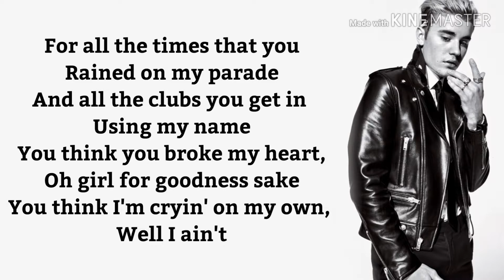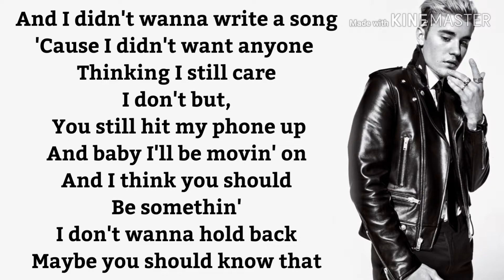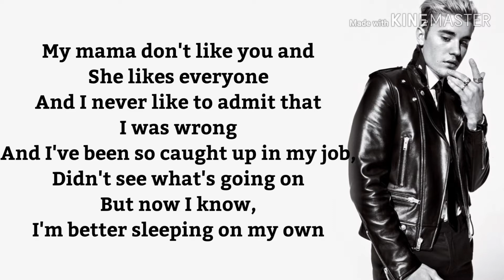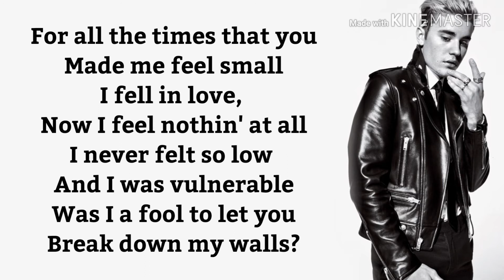Justin Bieber - Love Yourself lyrics